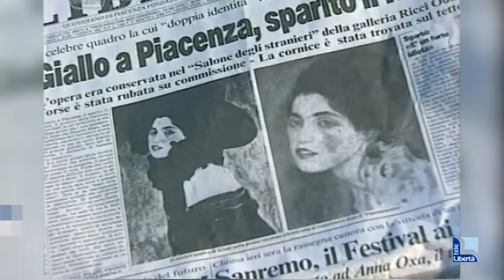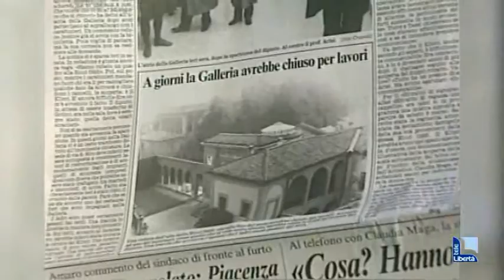Intrighi e misteri: "Giallo Klimt" di Lambri presentato alla Passerini Landi